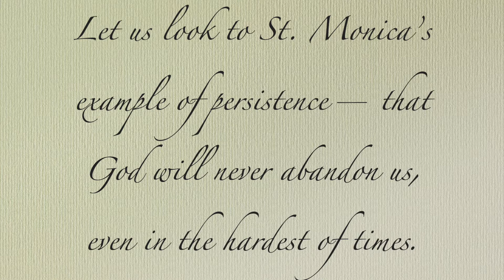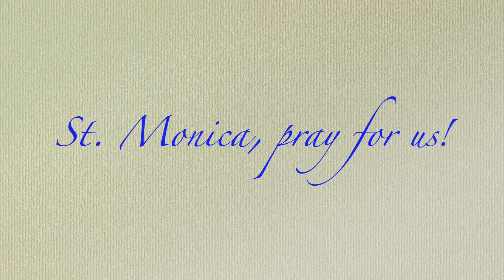Reflections by Fr. John (08/27)- Feast of St. Monica, mother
The Faith Must Go On-Reflections by Fr.John (08/27)

Feast of St. Monica, mother
Saint Monica is a patron saint for mothers and wives. She was an exemplary woman who never gave up hope and her faith in God among all tribulations in her family life. If there are mothers out there who suffer from children gone astray, here is your saint whom you could take as a role model.